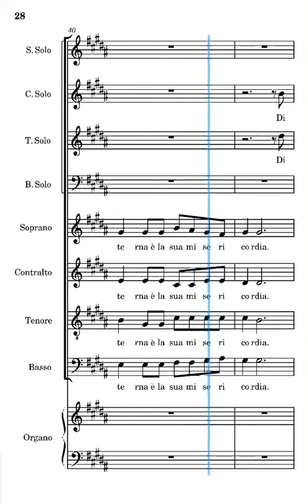Perché eterna è la sua misericordia Frisina contralto solista terza strofa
voce del contralto solista del canto perché eterna è la sua misericordia di Marco Frisina terza strofa